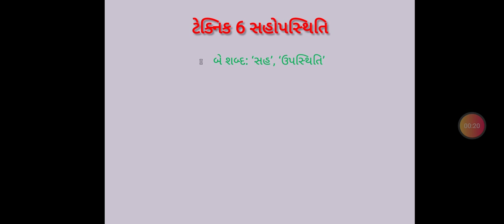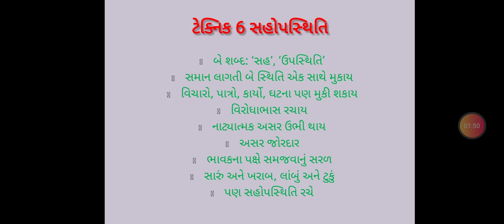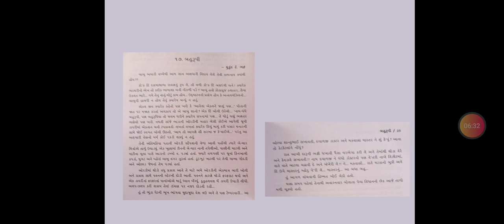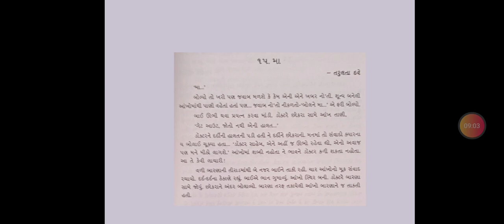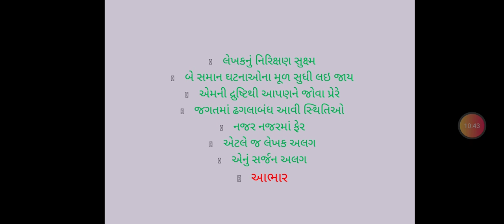લઘુકથા 19 Laghukatha 19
સહોપસ્થિતિ juxtaposition